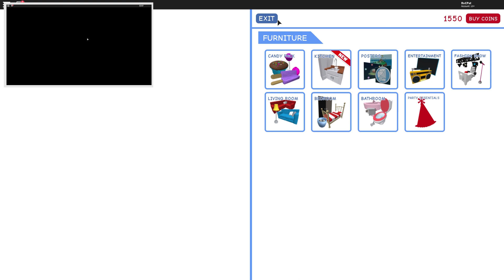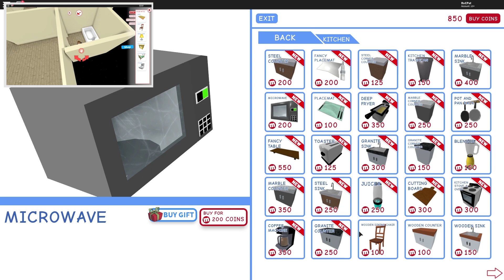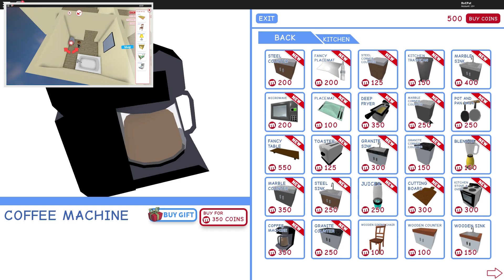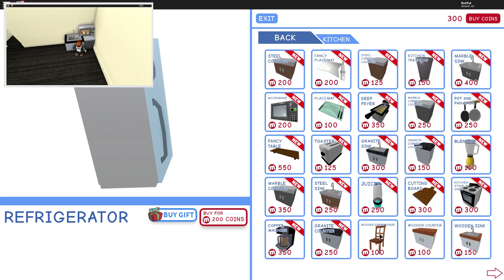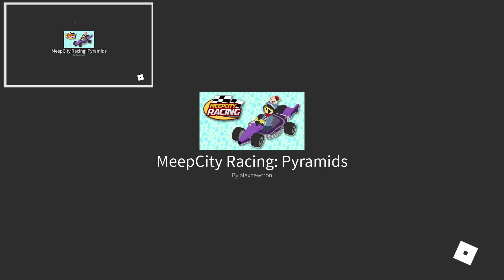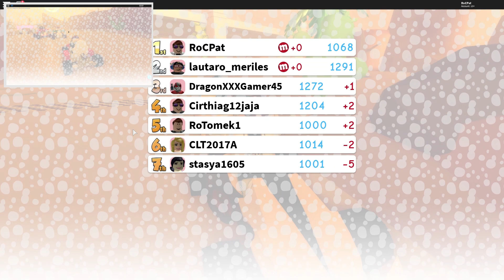SIMS IN ROBLOX SPIELEN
Wir spielen Sims in Roblox!